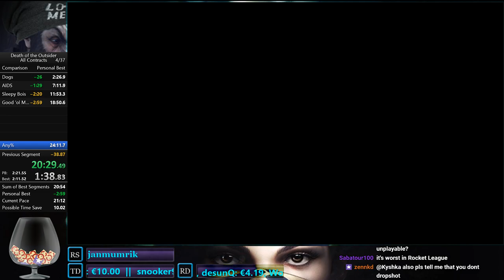Dishonored: Death of the Outsider - All Contracts Speedrun 20:46 PB